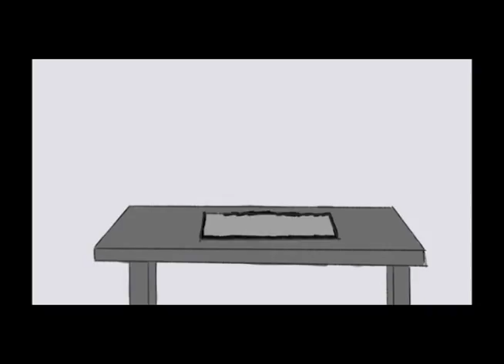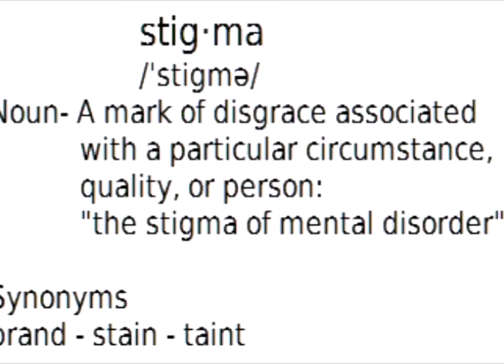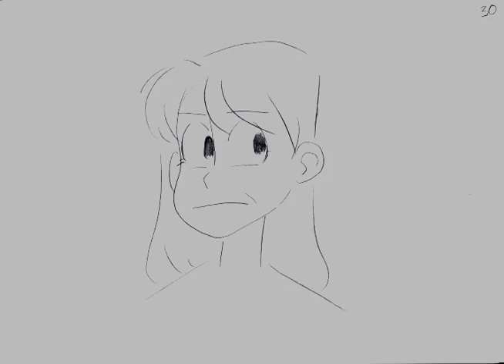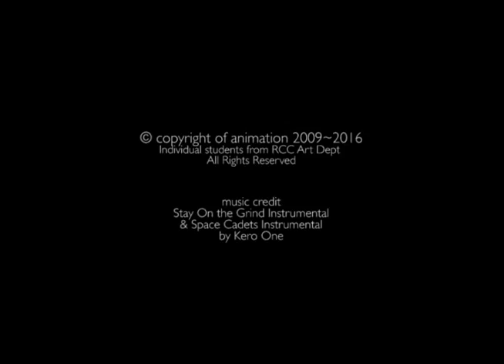RCC Animation Reel 2009~2016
A collection of animation and storyboard works (5 minutes 30 seconds)
by students at Riverside City College, Art Department